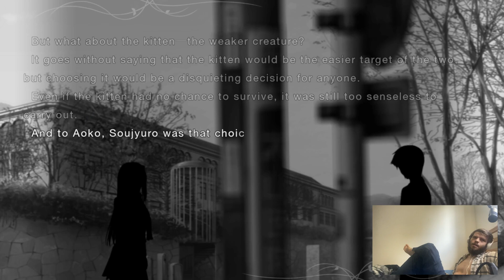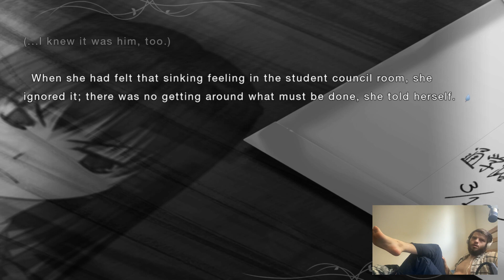Witch On The Holy Night | Chapter 4 End (009)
[Chapter 4: Blues In Her Name]

“Near the end of the Showa Era. (Late 1980s)
In the old mansion rumored that a witch lives, Aoko Aozaki who just started learning sorcery and her teacher, a young mage Alice Kuonji, lived together.
But as if he was guided by an invisible string of fate, a young boy called Soujuurou Shizuki joins them and a strange communal life begins…”

“Late 1980s. The golden age full of brightness and spirits. The boy who came to the urban city passes by the two witches who live in the present”

“The boy lived a really normal life
She lived with pride and confidence
The girl lived hidden as if she’s asleep”]